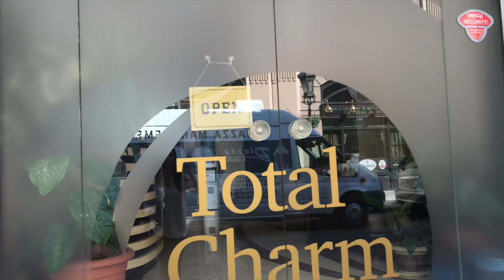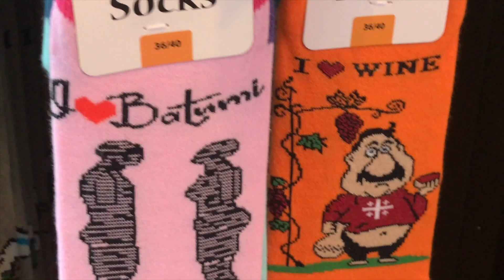ГРУЗИНСКИЙ МАГАЗИН СУВЕНИРОВ БАТУМИ